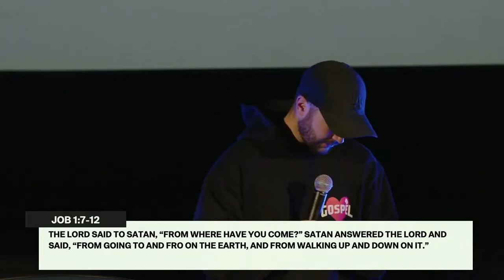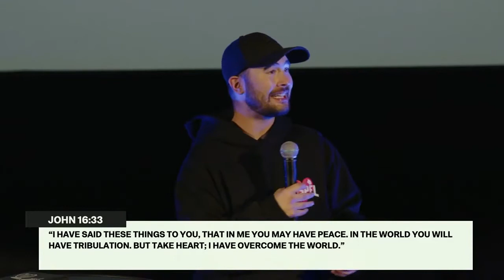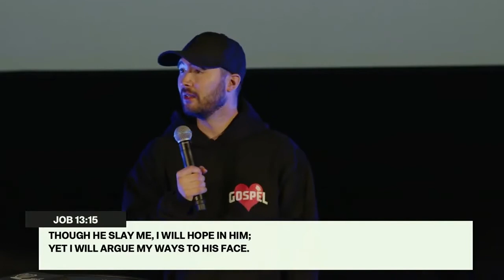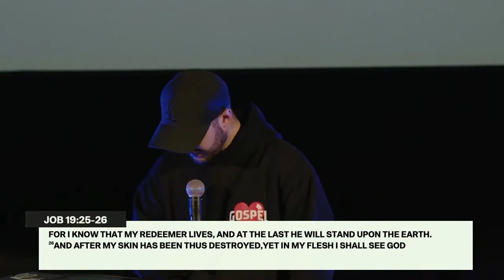GOD IS GOOD | PS MARK ROSLUND | ROSE CHURCH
Thank you so much for for joining us for church today! We hope and pray that you’re encouraged and inspired in your faith and know that Jesus loves you!!

Looking for more? We’d love to connect with you! To learn more about our church and to find your next step, take a look below at the various ways you can connect and get involved

Give: rosechurch.ca/generosity​

Connect Groups: rosechurch.ca/connectgroups